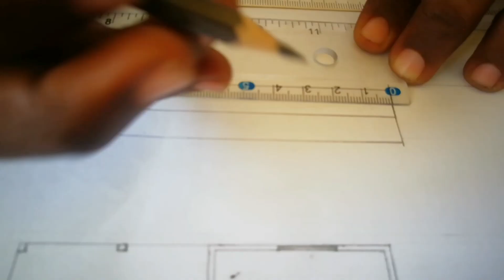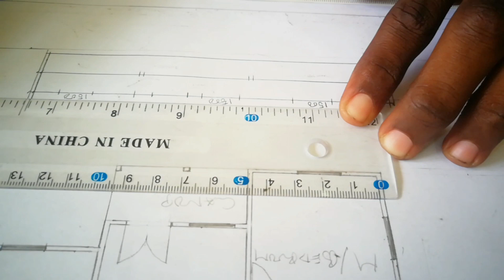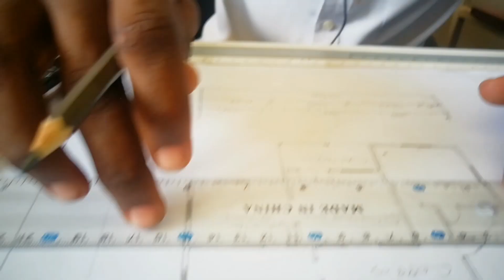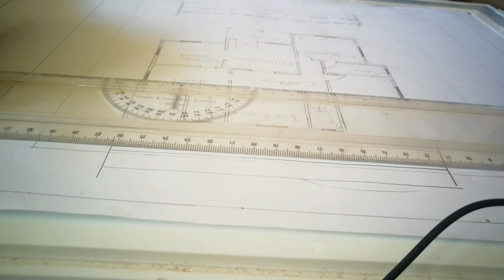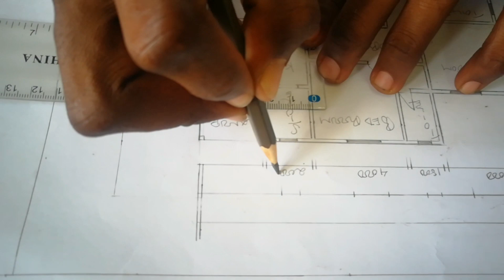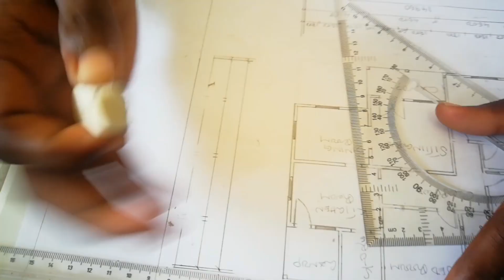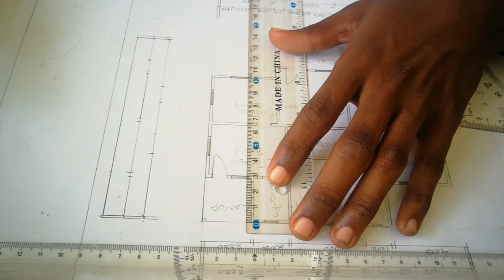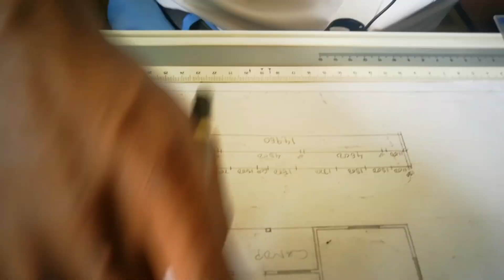Jinsi ya kuchora Ramani ya nyumba by hand sehemeu 3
video hii utajifunza namana utavyo weza kuchora ramani ya nyumba  kwa kutumia mkono bila computa